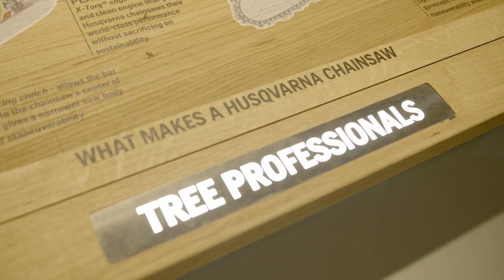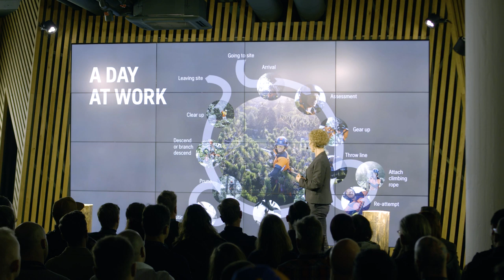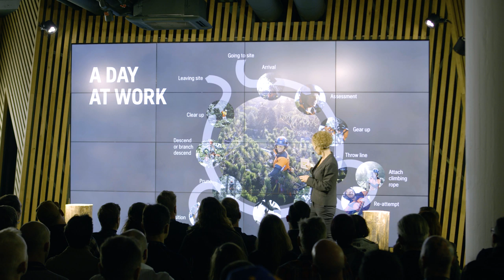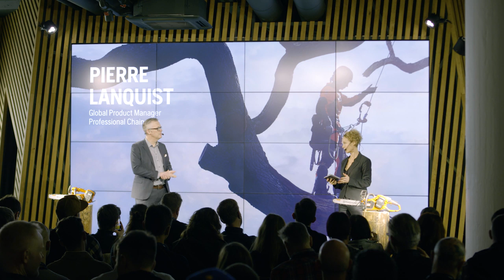Unveiling of the brand new Husqvarna battery chainsaws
One of the world’s leading producers of forest, park and garden products – sets a new standard for battery powered chainsaws with the launch of two new products. The Husqvarna T540i XP® top-handle 12″ & 14″and Husqvarna 540i XP® rear-handle chainsaws have been designed and developed together with professional arborists and feature an optimised system to deliver the next step in battery performance.